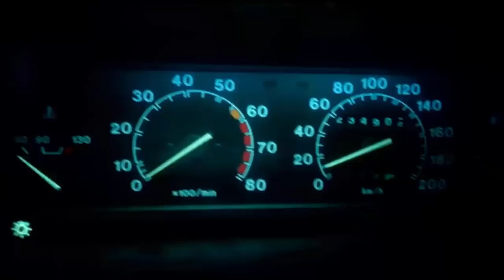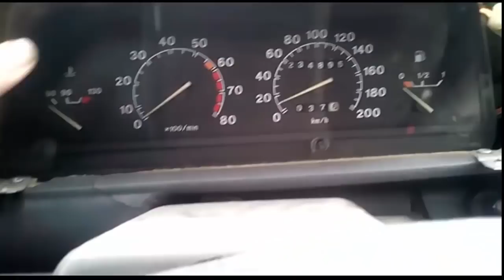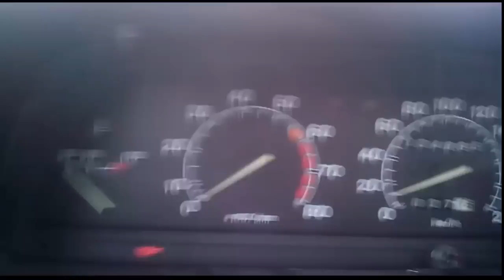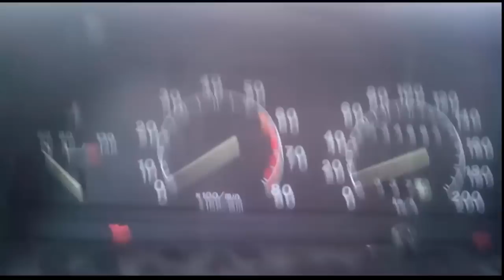Замена лампочек на панели приборов ваз подсветка приборной панели ваз 2110 12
МОЯ ПАРТНЕРСКАЯ ПРОГРАММА ЗАХОДИТЕ И ЗАРАБАТЫВАЙТЕ